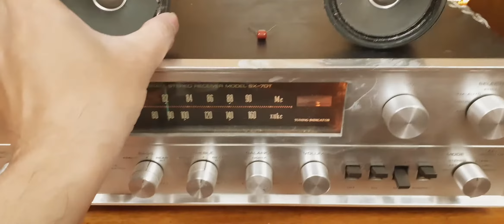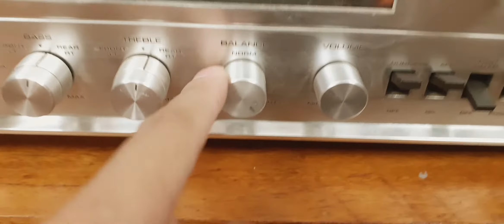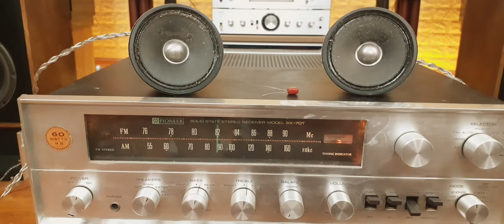Chia sẻ với AE : PHƯƠNG PHÁP THAY ĐỔI DẢI ÂM CÁC EM TREBLE BỊ "TỐI + RỐI" ÂM SẮC (Theo Dõi Em Nhé)